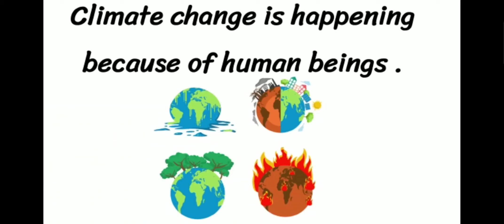نطق كلمة Climate change التغير المناخي 🗣️